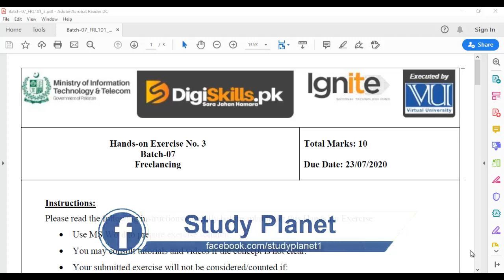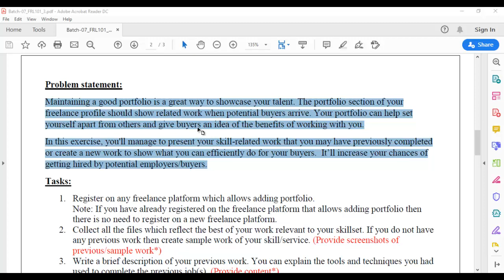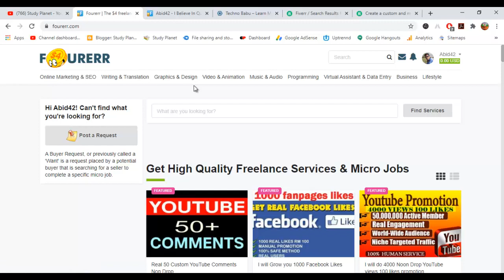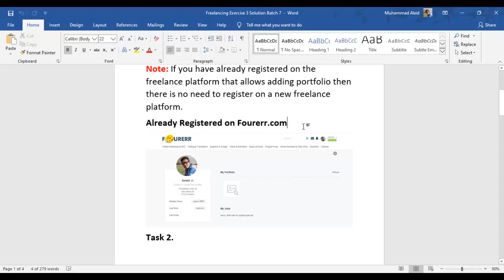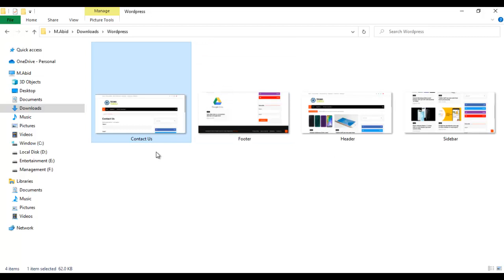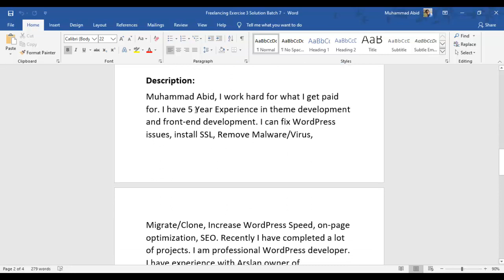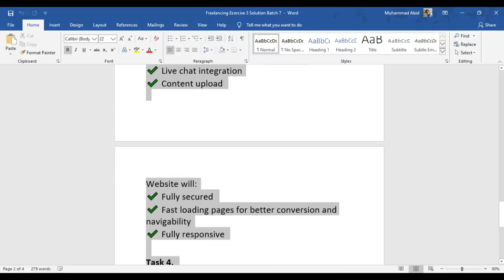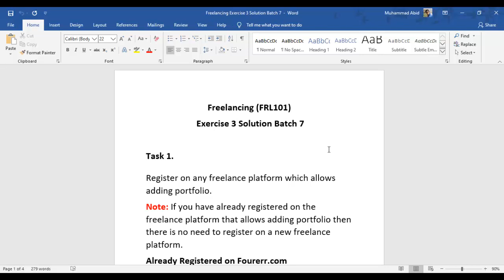Digiskills Freelancing Exercise 3 Solution Batch 7 | FRL101 Exercise No. 3 Solution | Study Planet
Hi! Guys
Study Planet

In this video i will tell u how to solve Freelancing Exercise No. 3. Agr ap ya jnana chaty han to is video ko last tak zror dakyn. Agr video psand ati hy to is ko like kryn or apny dosto ky sat bhi share kryn ta ky wo bhi is sy fida otha sakyn.Thank you! Allah Hafiz.